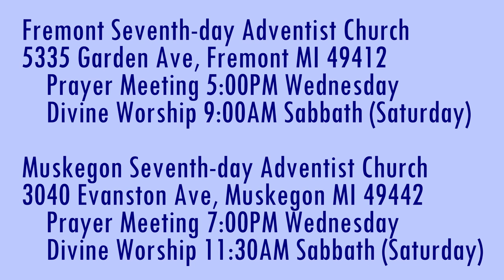The Weeping Prophet Jeremiah 3:19-22a Weeping on the Mountains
Who is weeping on the mountains?